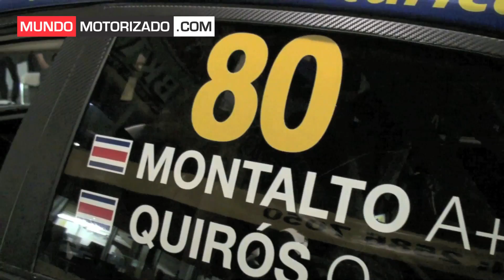PRESENTACION SUBARU IMPREZA - JOSE ANDRES MONTALTO - RODRIGO QUIROS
La presentación del Subaru Impreza de la tripulación de José Andrés Montalto y Rodrigo Quiros.